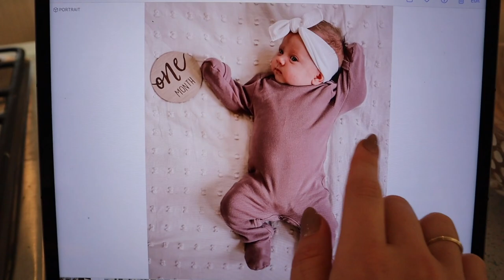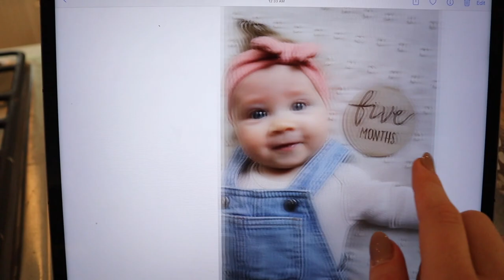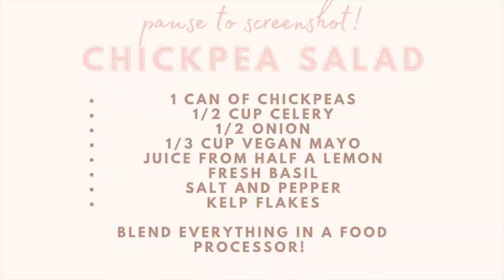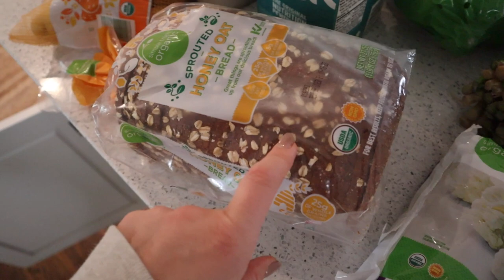[VLOG] prepping for birthday party, healthy recipes, play kitchen hacks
And let me know what dress you like best and what content you want for vlogmas!

♡THINGS IN VIDEO:

Coffee Alternative
Template: @MilenaCiciotti
My Pinterest Board
Beco Carrier
Sticky Cauliflower Recipe
Ikea Play Kitchen
Pink Sweater Dress
Pink Fitted Dress

DISCOUNTS

code: PLANTIFULBOGO
code: PLANTIFUL after those dates

code: plantifulalex